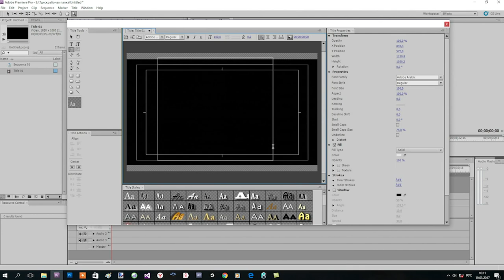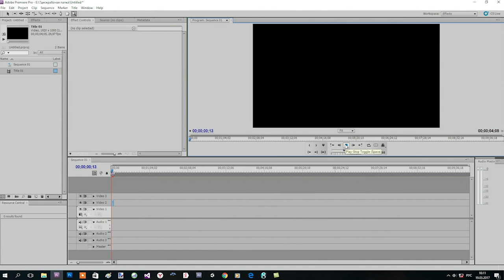2.5 Прокрутка титров в Adobe Premiere CS5